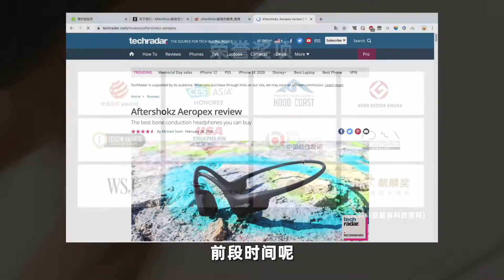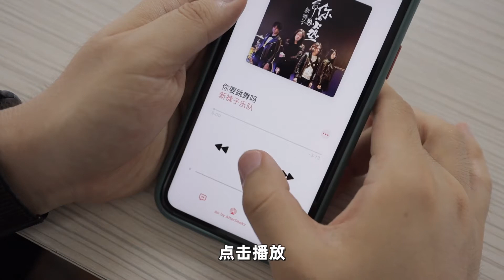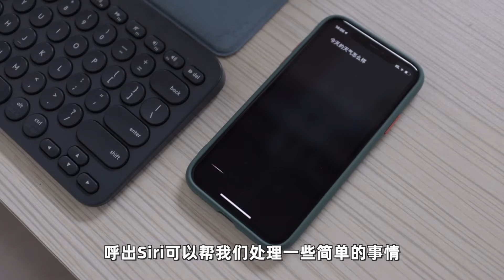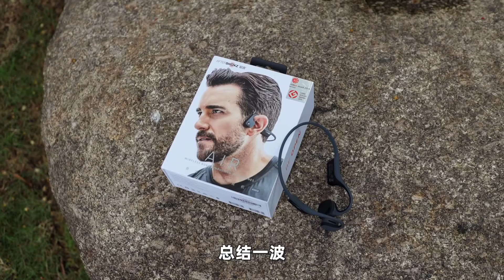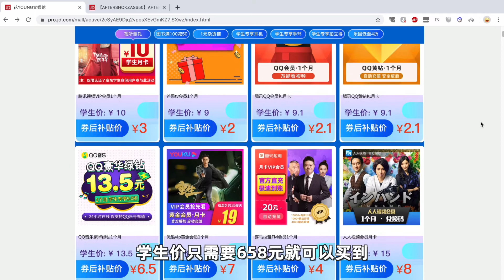2020最好的运动耳机？韶音骨传导耳机AS650 Air体验评测